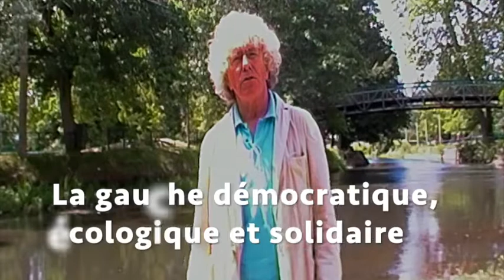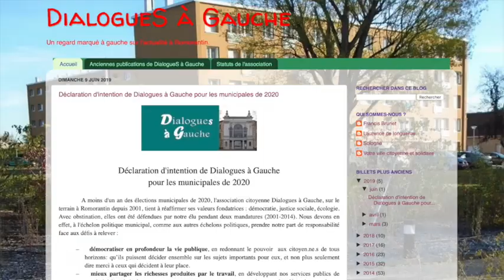Déclaration d'intention pour 2020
Réunion publique le vendredi 20 septembre à 20h au centre administratif.
Dialogues à Gauche prend l'initiative d'une liste citoyenne. Les citoyens intéressés d'abord, mais aussi les structures politiques, syndicales et associatives, qui le seraient également, sont conviés à construire liste et programme ensemble, puis dans un deuxième temps à les soutenir s'ils s'y reconnaissent.